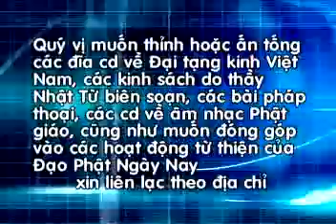Đứng dậy sau vấp ngã - Thích Nhật Từ - TuSachPhatHoc.com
Đứng dậy sau vấp ngã. Thầy Nhật Từ giảng cho 2000 phạm nhân tại Trại giam K.20, Bến Tre, ngày 31-5-08 . Nghe bài giảng mp3 tại đây